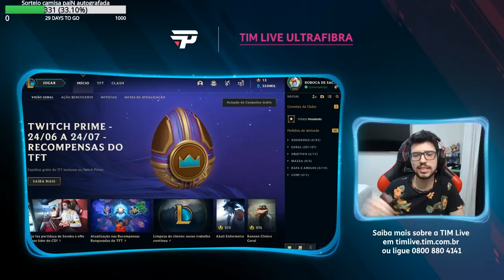ROBO NÃO DEIXOU ELE JOGAR!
Robo não deixou seu adversário jogar nesta partida! O que você faria no lugar o Darius?